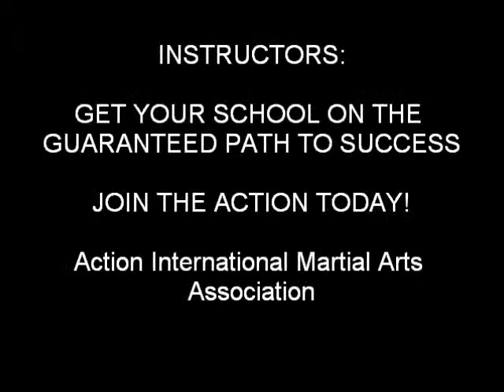Join AIMAA!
Tae Kwon Do Complete System of Instruction